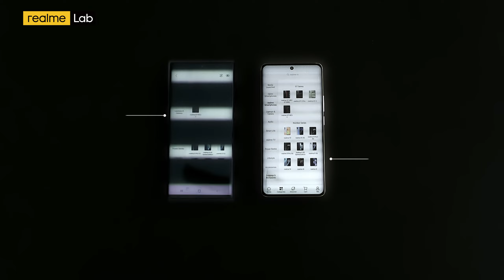2160Hz PWM Dimming | realme Lab